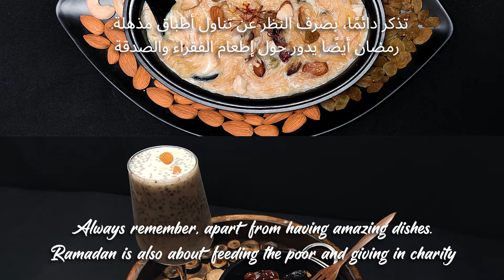Ramzan Special Recipes | Delicious Vermicelli and Basil Seeds Milk Drink Preparation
Look and Cook these delicious Ramzan Kareem Special Recipes.
Vermicelli and Basil Seeds Milk Drink (Sharbat) Preparation are often prepared worldwide for iftar during Ramazan.

CHECK OUT SOME OF THESE HIGHLY RECOMMENDED COOKBOOKS I USE:-
HOPE SOMETHING MIGHT BE USEFUL TO YOU :)

Some product links are affiliate links, which means if you buy something hopefully useful to you, then I'll receive a small commission on it, which will create a way to support my channel and to continue making content like this.

...FOOD ENTHUSIAST RECIPIES COOKBOOKS...

GOOD COOKING IS EASY COOKBOOK - EASY DELICIOUS RECIPES THAT ANYONE CAN COOK FROM HOME

500 DELICIOUS DESSERT RECIPIES E-BOOK - EASY DESSERT RECIPES THAT ANYONE CAN MAKE AT HOME

KEIKOS ROYAL CAKE AND PASTRY FRIENDS COOKBOOK - ENJOY MAKING ROYAL CAKES & PASTERIES FROM THE COMFORT OF YOUR HOME

...FOR DIET CONSCIOUS & ENTHUSIAST FOODIES...

METABOLIC COOKING FAT LOSS COOKBOOK - INCREASE METABOLISM OF YOUR BODY

KETO BREADS & KETO DESSERTS - FOR KETO DIET ENTHUSIASTICS BUT MISSING OUT ON THERE FAVORITE BREADS & DESSERTS

CARB LOVER’S KETO / 100% KETOGENIC DIET-  GET A FREE PHYSICAL COOKBOOK

IF DIET IS NOT YOUR THING OR DONT WANT TO COOK BUT STILL WANT A HEALTHY LIFESTYLE. I GOT YOU COVERED!
Note: I haven't personally used all of them.

INGREDIENTS:
Fir Vermicelli Preparation :-
3 tsp Clarified Butter (Ghee)
7 Cloves of Cardamom
1/4 cup of grated Dry Fruits
200 grams of Vermicelli
250 ml of Milk
2 tsp of Mawa / Khoya (Solid Milk)
3 tsp Sugar
Pinch of Saffron Leaves
For Basil Seeds Milk Drink :-
3 tsp Basil Seeds
1 cup of Hot Water
1/5  cup of grated Dry Fruits
500 ml Milk
2-3 tsp Sugar